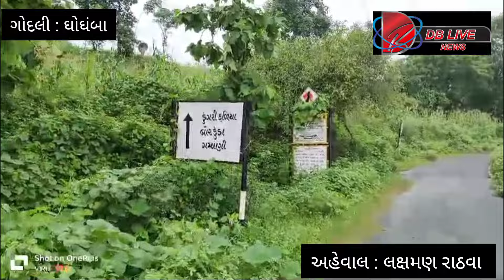ગોદલી અને ગલીબીલી વચ્ચે ત્રણ મહિના પહેલા બનેલો પુલ વરસાદમાં ધોવાઈ જતાં ગામલોકોમાં ભારે નારાજગી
લાખો રૂપિયા ખરચે બનેલો ગોદલી અને ગલીબીલી વચ્ચેનો પુલ પ્રથમ વરસાદમાં જ ધોવાઈ જતાં ગામલોકોમાં ભારે રોષ#ભ્રષ્ટાચાર ગોદલી ગામના લોકો માં ભારે આક્રોશ#વરસાદે ભ્રષ્ટાચાર ની પોલ ઉઘાડી પાડી દીધીdbliveghoghamba